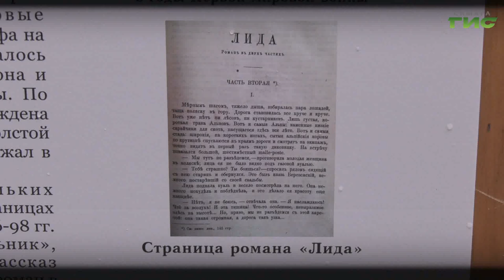"Венчание Николая Толстого и Александры Тургеневой" / "Город. История. События" от 24.10.2024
5 октября 1873 года в Спасо-Вознесенском соборе города Самары состоялось венчание графа Николая Толстого и Александры Тургеневой. Обвенчавшись, молодые отправились в свадебное путешествие по Европе. Смотрите "Город.История.События".